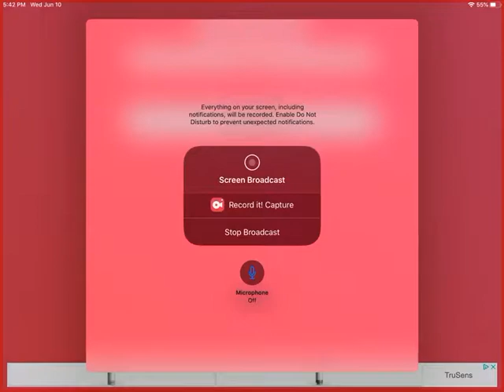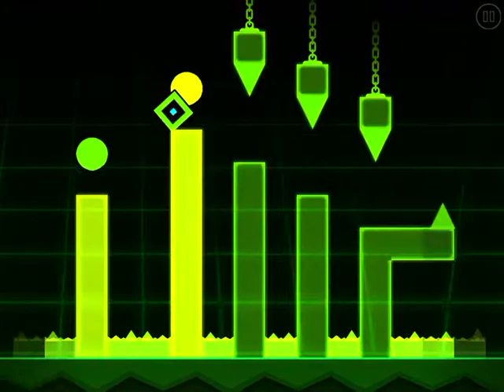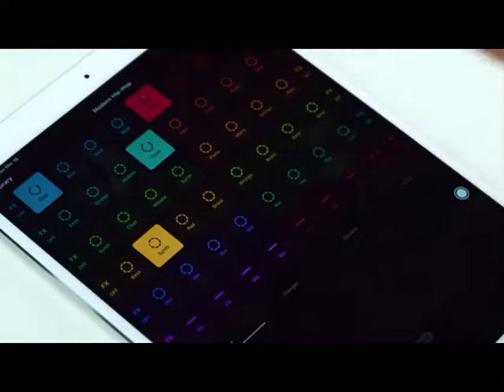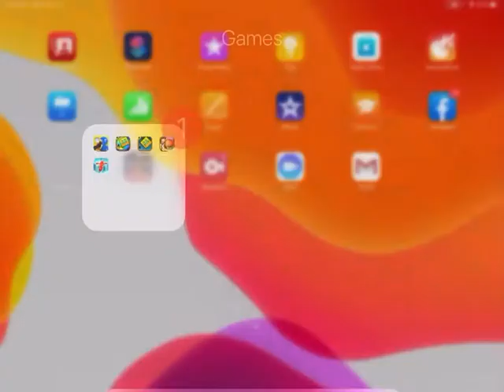Completely beat the game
I beat geometry dash world